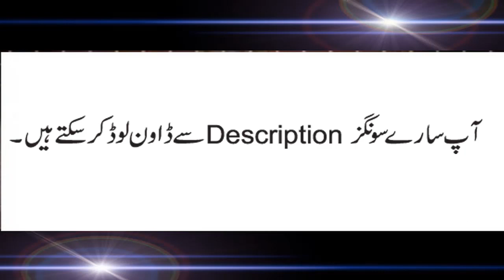Mukaddar Ka Sikandar All Songs With Jhankar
Mukaddar Ka Sikandar Songs